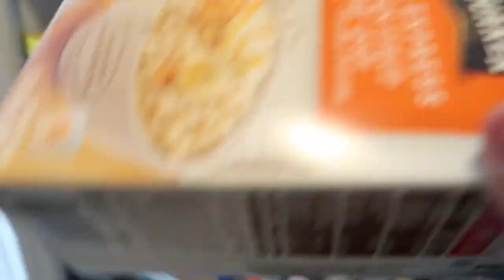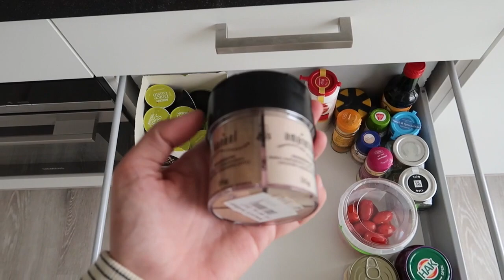DE KEUKEN OPRUIMEN - JILL VLOG #689